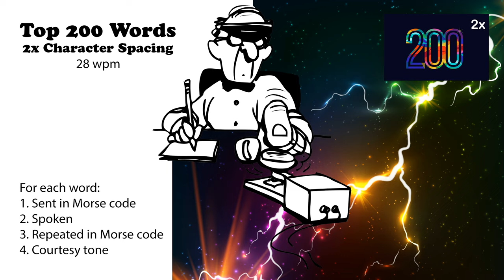2x Character Spacing - Top 200 Words - 28wpm